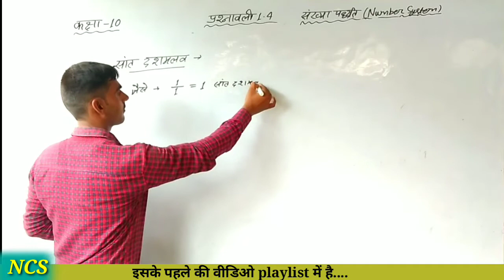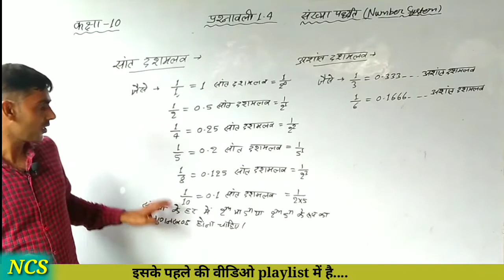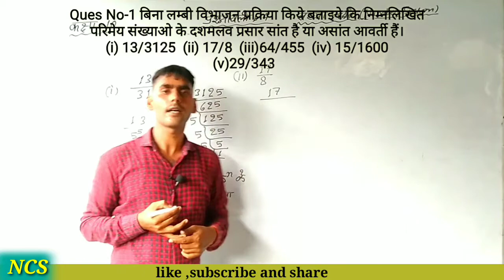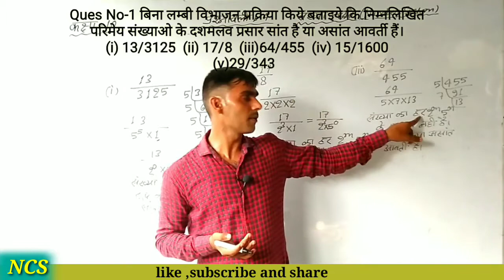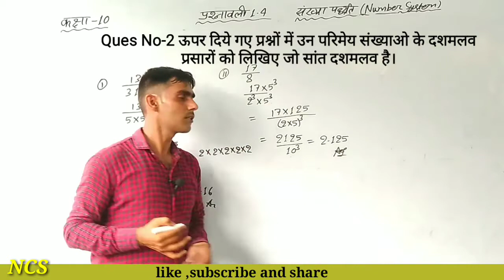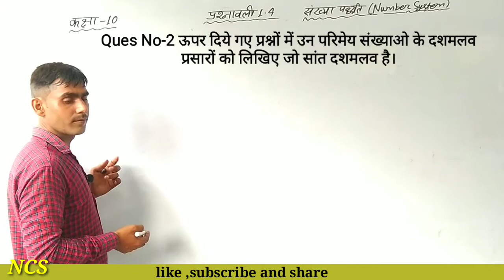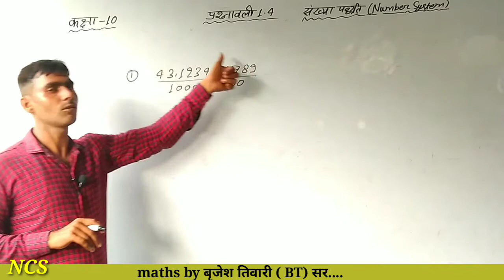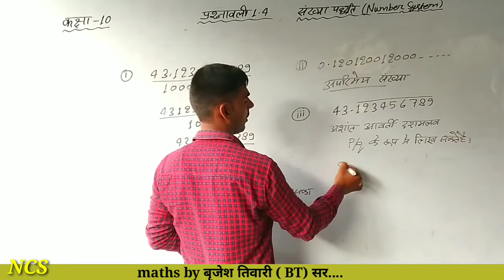🛑संख्या पद्धति ,|कक्षा 10| प्रश्नावली 1.4🛠️ number system class 10th complete exercise 1.4 by BT sir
कक्षा 10 की प्रश्नावली 1.4 का संपूर्ण हल.
प्यारे बच्चों इस क्लास में हम कक्षा 10 की प्रश्नावली 1.4 के सभी प्रश्नों को देखेंगे साथ ही साथ उन सभी प्रश्नों के तरीकों को सीखेंगे !
तो अगर आपको यह सारी चीजें समझ में आती है तो प्लीज दूसरों तक शेयर कीजिए जिससे कि यह ऐसे बच्चों तक पहुंच सके जो कोचिंग में फीस देने के कारण या किसी अन्य कारण से अच्छी शिक्षा नहीं ले पाते हैं!!!